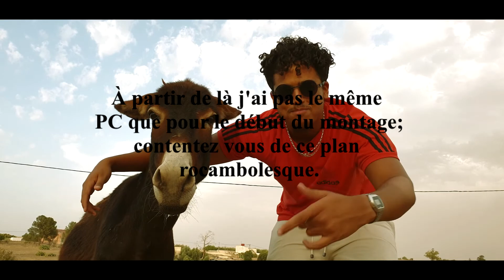DobbleWhy - Rouflaquettes (Clip Officiel et Original et $wag)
Tourné fi l'3roubiya (dans la campagne du Maroc) en 2019. Enjoy mssiou dames